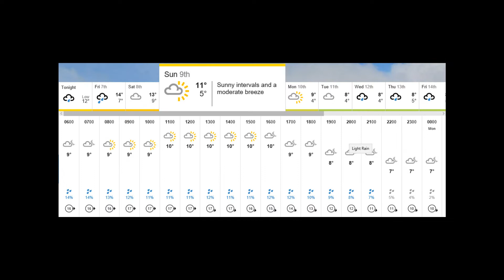Rain Stops Play on the 9th December 2018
Why I should not take any notice of the BBC Weather Forecast